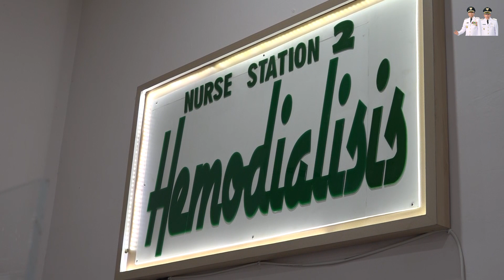Peresmian Pengembangan Pelayanan Hemodialisis di RSUD Bangil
Komitmen untuk Profesional serta memberikan pelayanan yang terbaik terus dilakukan oleh RSUD Bangil, Kabupaten Pasuruan, Jawa Timur. Semangat tersebut diwujudkan dengan penambahan fasilitas layanan rumah sakit, yakni dengan pengembangan pelayanan Hemodialisis.

Pengembangan pelayanan Hemodialisis RSUD Bangil tersebut diresmikan oleh Bupati Pasuruan, Irsyad Yusuf pada Kamis (15/04/2021) siang.